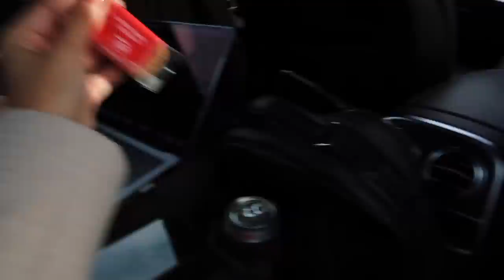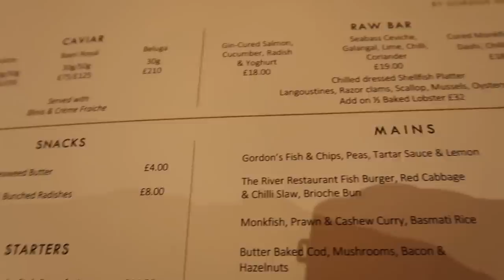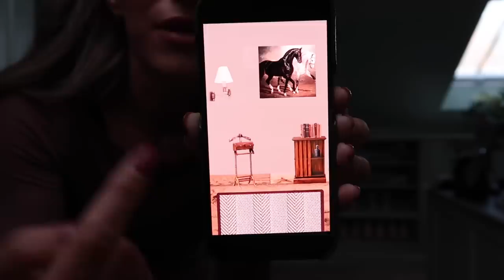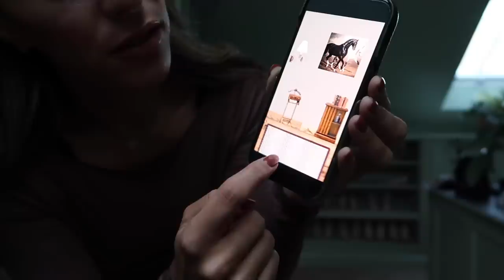COME SHOPPING IN LONDON WITH ME | Lydia Elise Millen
COME SHOPPING IN LONDON WITH ME
AD - AD This video contains an integrated paid for partnership with Intimissimi -

TOWCESTER
NN12 9BU

FEATURED PRODUCTS

CC SERUM
TANNER KROLLE WICKET BAG -

OUTFIT THREE-

OUTFIT FOUR -
GOWN - HOTELS OWN

OUTFIT SIX -

OUTFIT SEVEN -
GOWN - HOTELS OWN

OUTFIT EIGHT-
GLOVES - OLD - ME & EM

MUSIC